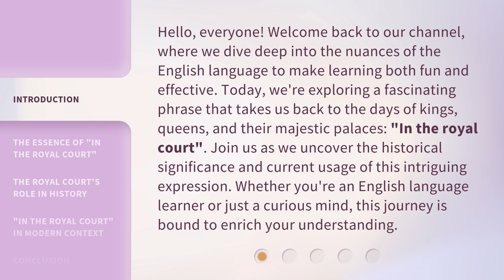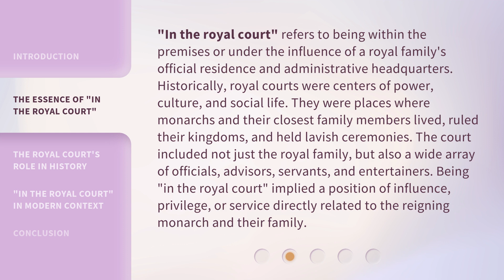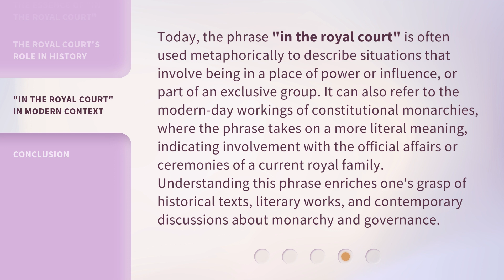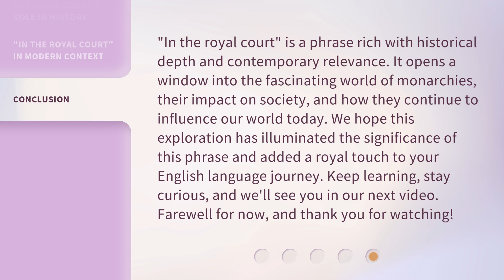Unraveling the Mysteries: "In the Royal Court"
Unraveling the Mysteries: In the Royal Court • Join us as we delve into the secrets and scandals of the royal court in this intriguing exploration of power and intrigue.

00:00 • Introduction - Unraveling the Mysteries: "In the Royal Court"
00:43 • The Essence of "In the Royal Court"
01:28 • The Royal Court's Role in History
02:08 • "In the Royal Court" in Modern Context